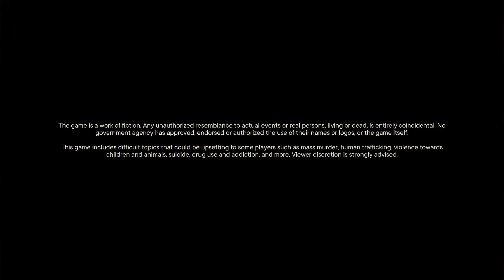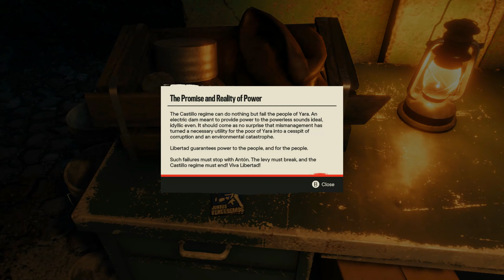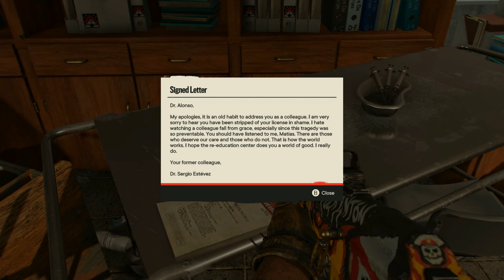Far Cry 6 - Gameplay Part 14 [English RTX2080 PC Ultra] - [Subtitles French].[No Commentary]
Far Cry 6 is an action-adventure first-person shooter. Gameplay is similar to that of previous Far Cry games it is a question here of forming a resistance to overthrow the dictatorial regime in place.

For the first time in the series, the main cutscenes of the game are not in first person view but in third person.The game also features co-op multiplayer